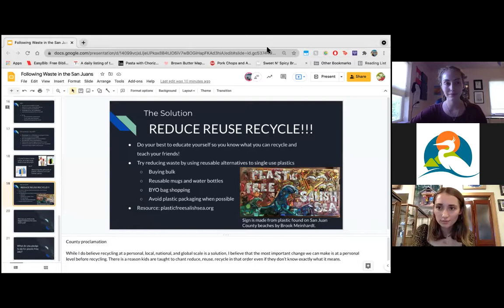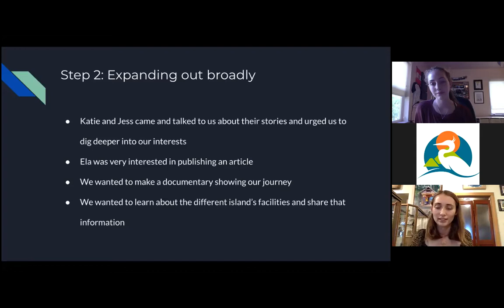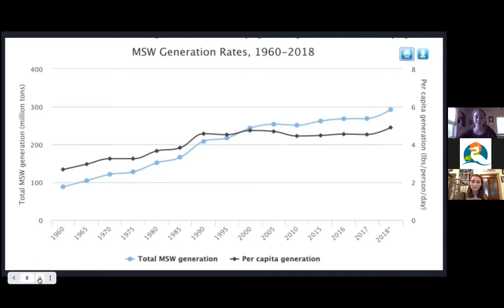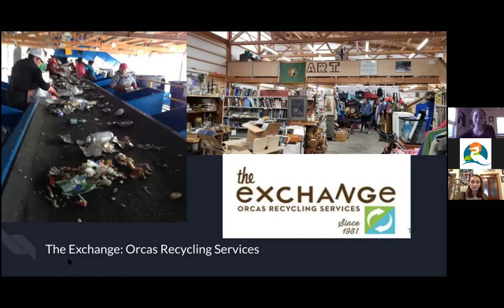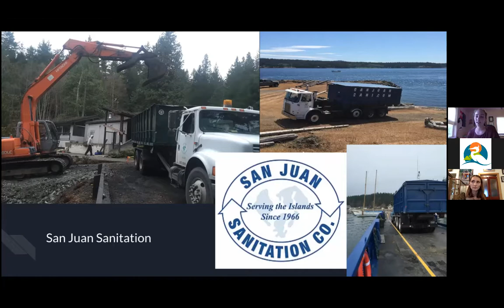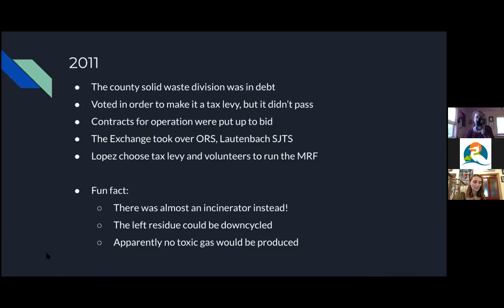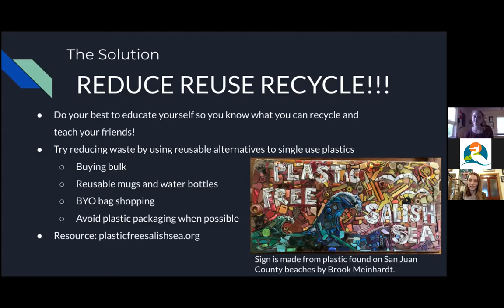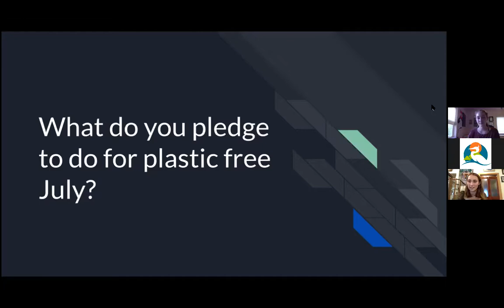Following Waste in the San Juans: A Community Conversation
Are you curious where our San Juan County garbage ends up? So were Ela and Linnea, two students from Spring Street International School. They conducted in-depth research over the entire 2020-21 school year as part of their Environmental Systems class. This conversation chronicles their waste and recycling journey on the three biggest of the San Juan Islands. Get ready to be informed and activated to get involved in waste issues and solutions in the islands!